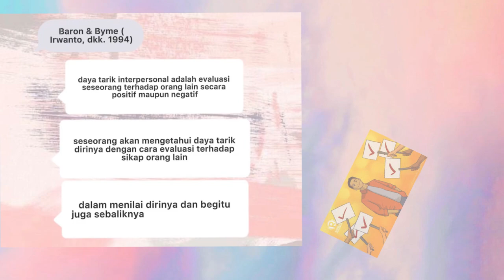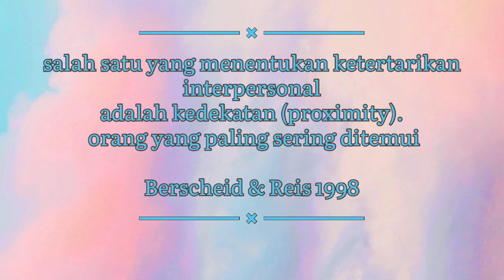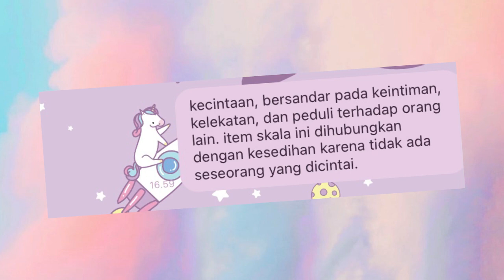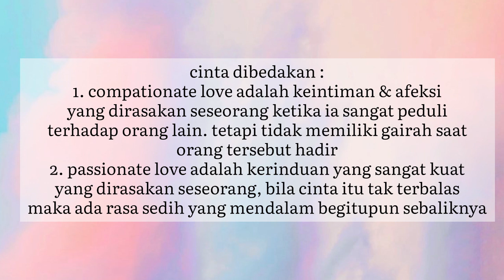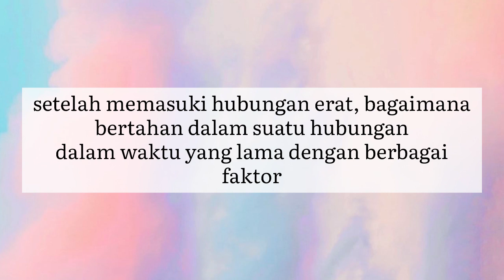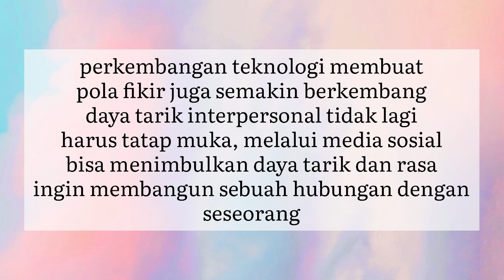DAYA TARIK INTERPERSONAL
SEMOGA materi ini bermanfaat bagi semua mahasiswa psikologi
Dukung terus ya guys..!